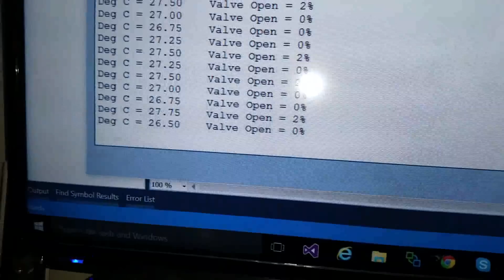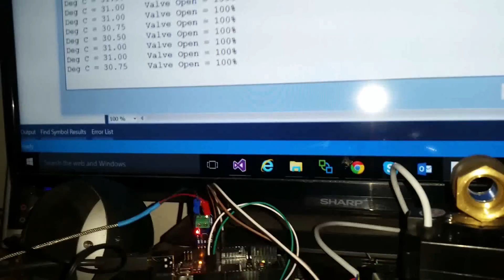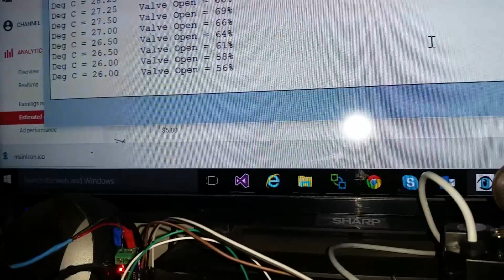Arduino based Motorized Valve Controller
System to control a water cooling system using microprocessor.
Управление моторизированным краном с Arduino.